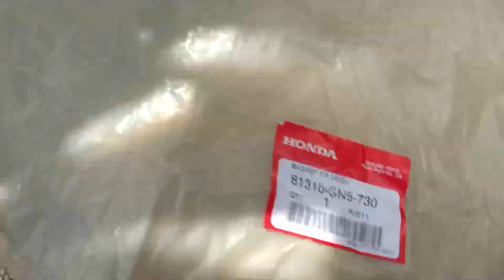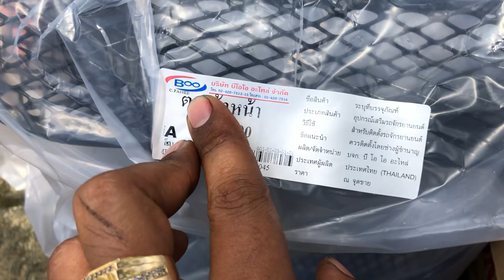🔥Hàng Về 🔥 Rổ Wave Thái , Dream Thái 📲 ( Hậu )